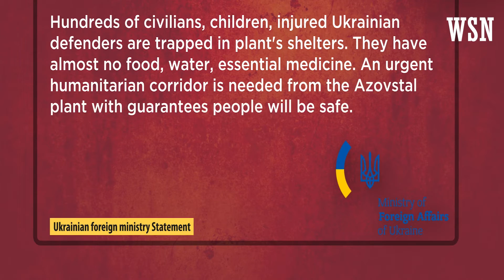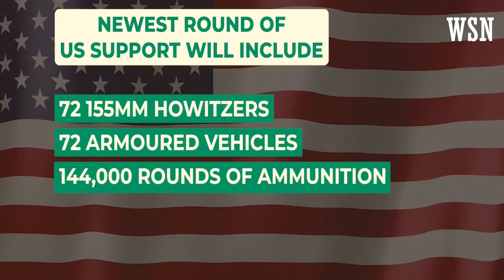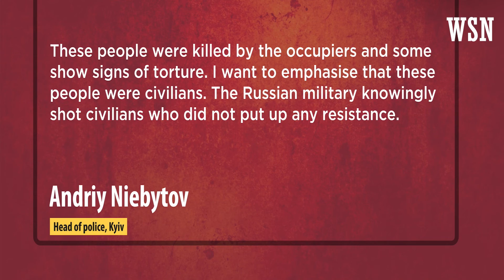Putin's Forces Occupied Mariupol Except Azovstal NATO Allies Sending Military Aid Ukraine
Putin hailed Russia's "liberation" of Mariupol on April 21. Defence Minister Sergei Shoigu told Putin Moscow controlled all of the Ukrainian port city except the Azovstal steel plant. Shoigu said 2,000 Ukrainian soldiers remain holed up inside Azovstal which  Kyiv calls the last pocket of resistance in Mariupol. However, Putin ordered Shoigu to call off the "impractical" planned storming of Azovstal.